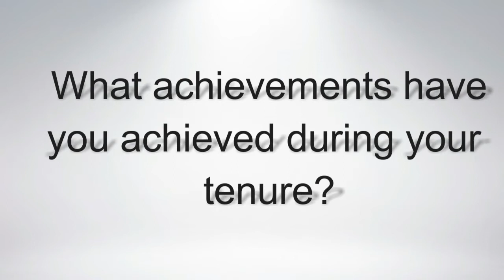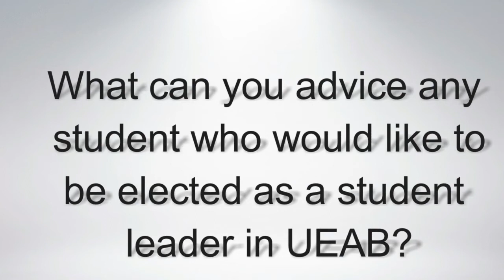Hon. Deborah Obino Scorecard as a SABU Clerk 2017/2018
Hon. Deborah Obino on Achievements, Successes, Challenges and advice to upcoming young leaders.

|:|  If you loved this video, help other people enjoy it too by sharing with them. Spread the love and impact.